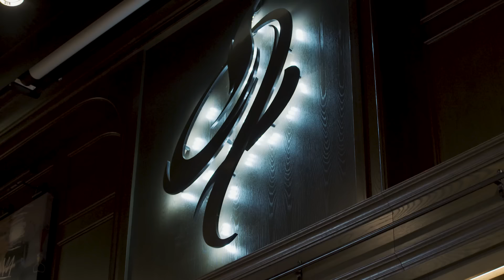Magic City's 'Mr. Magic' Reveals How He Created ATL's #1 Strip Club | Sip 'N Smoke With Cam Newton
Magic City Founder, Mr. Magic, sits down with Cam Newton to discuss the success of Atlanta's infamous strip club and how he started it from the ground up. Mr. Magic also details celeb guests that have been to the venue such as MC Hammer, Quality Control's Pee, Gucci Mane and so much more! Watch this episode of Sip 'N Smoke With Cam Newton now.